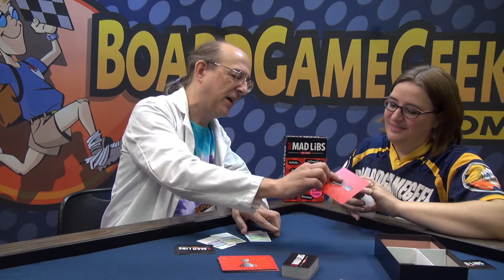Adult Mad Libs: The Game — game preview at Gen Con 50